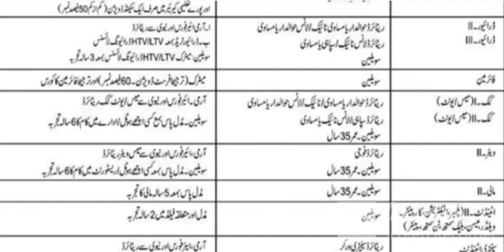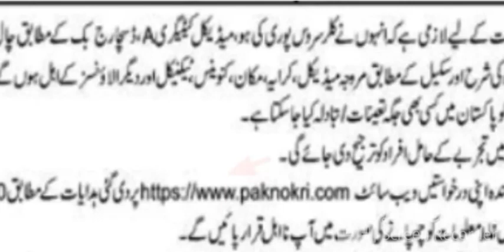Pakistan Atomic energy commission soldier Bharti 2022|اٹامک میں سولجر بھرتیاں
Pakistan atomic energy commission pec annuce a leatest government jobs . So here all of Pakistan eligible for this jobs . Education minimum Matric age 18 to 22
Advirtismnet link atomic jobs 👇
Only online apply .I'm given fully information Pakistan atomic energy commission pec jobs how to apply more video title maybe
CTD police jobs 2022, newspaper jobs in Pakistan 2022, PAF jobs 2022, ANF jobs 2022,
Food jobs 2022, Accountant jobs 2022, Airport jobs 2022, Air line jobs 2022, patvari jobs 2022,
PAF jobs 2022, ANF jobs 2022, Airport jobs 2022, spu police jobs 2022,
MY YOUTUBE CHANNEL M AFTAB SPOT ME,